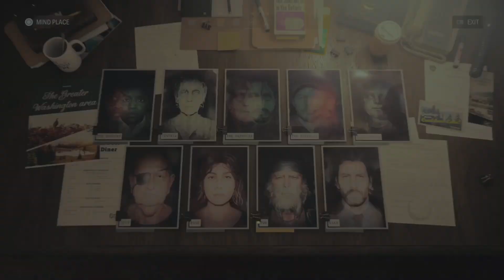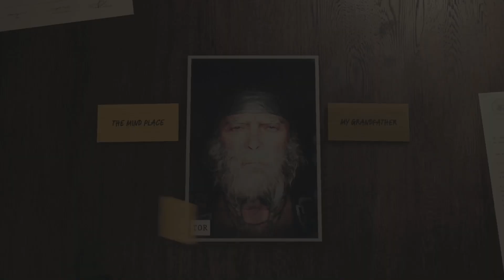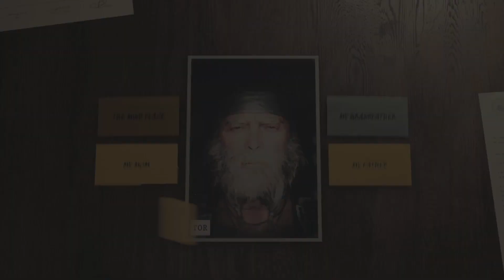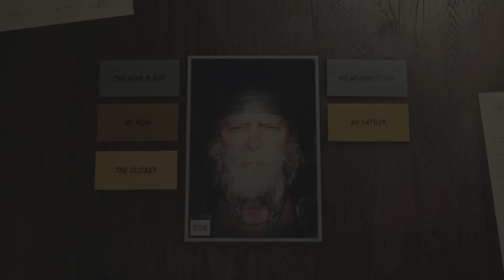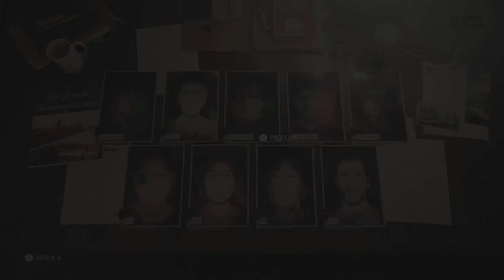Let's Play Alan Wake 2, Part 29: Tor's (dubious) Wisdom.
Poor Cynthia.